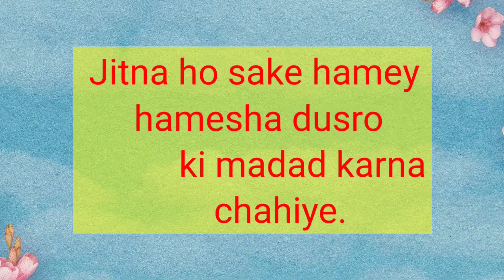Ghareeb baap ka chor beta aur khilone wala || Garib ladka || Gareb ki kahani| Hindi Emotional video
Ghareeb baap ka chor beta aur khilone wala || Garib ladka dukani | Hindi Emotional video

Viewers can learn a beautiful message lying inside of this video.

I am not the original owner of the musics used in this video.